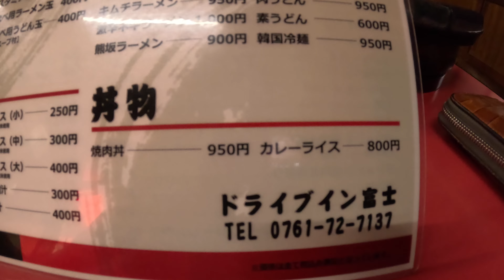【大人気ドライブイン！】名物 富士鍋と絶品焼肉を食べる♪（ドライブイン富士）【グルメ刑事の法則】石川県／vol.637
今回は、石川県加賀市にある「ドライブイン富士」のご紹介動画です。
加賀市の国道８号線沿いにある富士鍋と焼肉の美味しいお店です。
トラックドライバーの方々にも人気のドライブインで、今回２度目の訪問となります。
野菜たっぷりで健康的な富士鍋、そして上質な焼肉をリーズナブルに戴けます。
加賀へ訪れたら是非、お立ち寄り頂きたいグルメスポットです♪

‹関連動画›

昭和レトロなドライブインで食べる名物の富士鍋♪（ドライブイン富士）【グルメ刑事の法則】石川県／vol.362

‹関連サイト›

‹ご使用させて頂いている音源›

BGM・効果音を配信するフリー素材サイト